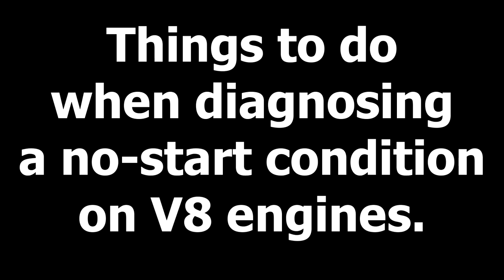What to do Series Part 1 - No Start Engine Diagnosis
January 7 2017: A new serious about what to do while diagnosis a no-start condition on Big Block V8 engines. I hope this series helps you fix your vehicle quickly and safely.